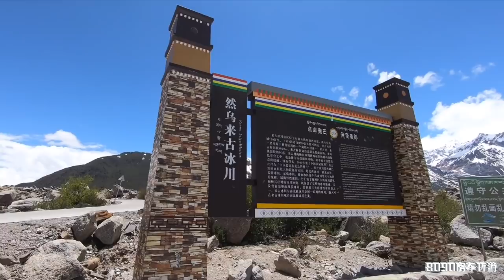538集：女孩一人带着氧气瓶徒步，4000米海拔呼吸困难，瘫坐在路边